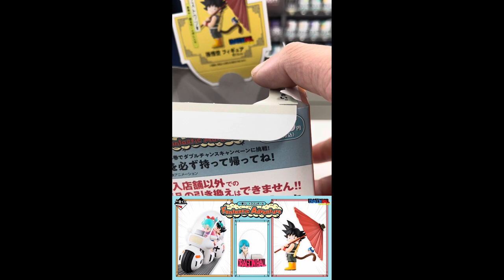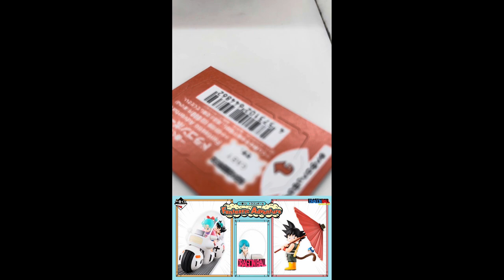一番くじ ドラゴンボール Fantastic Adventure